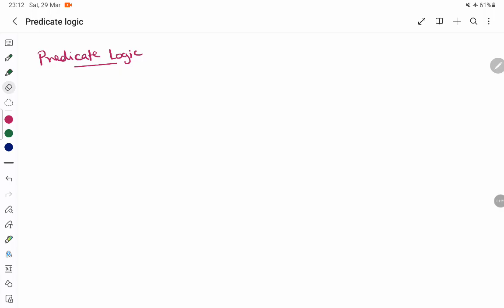Artificial Intelligence – Predicate Logic in Tamil by Deeba Kannan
In this Tamil lecture, I introduced Predicate Logic, also known as First-Order Logic (FOL) — a core concept in Artificial Intelligence used for knowledge representation and reasoning.

Covered Topics (in Tamil):

What is Predicate Logic?

Difference between Propositional and Predicate Logic

Concepts of predicates, terms, variables, and quantifiers

Examples for universal (∀) and existential (∃) quantifiers

Translating real-world statements into predicate logic

Application of predicate logic in AI systems for decision making

This video is highly beneficial for Tamil-speaking AI learners aiming to strengthen their logic and reasoning skills, especially in the area of symbolic AI.